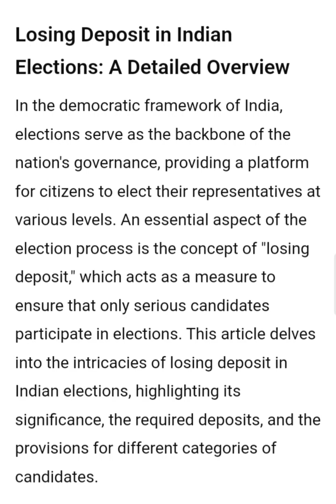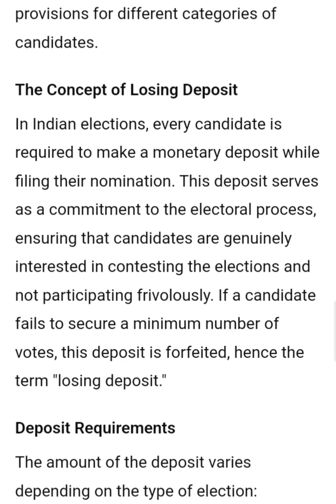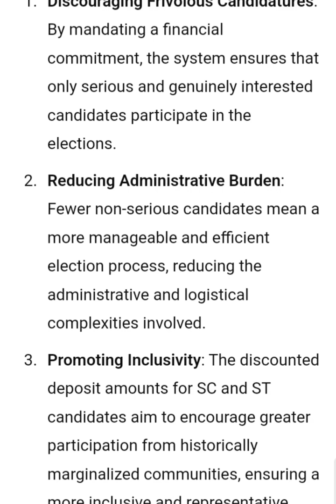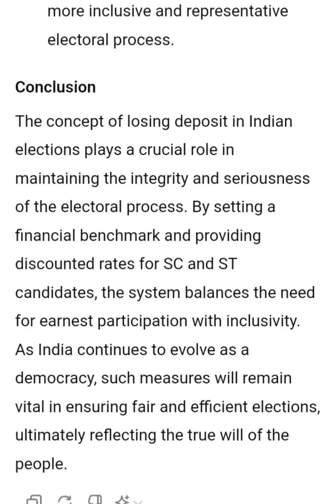കെട്ടിവെച്ച കാശ് പോയോ? കേട്ടിട്ടില്ലേ, എന്താണ് ഇത് കൊണ്ട് ഉദ്ദേശിക്കുന്നത്?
Losing Deposit in Indian Elections: A Detailed Overview

In the democratic framework of India, elections serve as the backbone of the nation's governance, providing a platform for citizens to elect their representatives at various levels. An essential aspect of the election process is the concept of "losing deposit," which acts as a measure to ensure that only serious candidates participate in elections. This article delves into the intricacies of losing deposit in Indian elections, highlighting its significance, the required deposits, and the provisions for different categories of candidates.

The Concept of Losing Deposit

In Indian elections, every candidate is required to make a monetary deposit while filing their nomination. This deposit serves as a commitment to the electoral process, ensuring that candidates are genuinely interested in contesting the elections and not participating frivolously. If a candidate fails to secure a minimum number of votes, this deposit is forfeited, hence the term "losing deposit."

Deposit Requirements

The amount of the deposit varies depending on the type of election:

- **Lok Sabha Elections**:
  - For general category candidates, the deposit amount is ₹25,000.
  - For candidates belonging to Scheduled Castes (SC) and Scheduled Tribes (ST), the deposit amount is reduced to ₹12,500.

- **Vidhan Sabha Elections**:
  - For general category candidates, the deposit amount is ₹10,000.
  - For SC/ST candidates, the deposit amount is reduced to ₹5,000.

Conditions for Forfeiture of Deposit

A candidate loses their deposit if they fail to secure at least one-sixth (16.67%) of the valid votes cast in their constituency. This rule is designed to filter out candidates who do not have significant support among the electorate. If a candidate meets the required vote threshold, their deposit is refunded. If not, the deposit is forfeited to the government.

Purpose and Significance

The requirement of a monetary deposit and the possibility of its forfeiture serve several important purposes:

1. **Discouraging Frivolous Candidatures**: By mandating a financial commitment, the system ensures that only serious and genuinely interested candidates participate in the elections.
2. **Reducing Administrative Burden**: Fewer non-serious candidates mean a more manageable and efficient election process, reducing the administrative and logistical complexities involved.
3. **Promoting Inclusivity**: The discounted deposit amounts for SC and ST candidates aim to encourage greater participation from historically marginalized communities, ensuring a more inclusive and representative electoral process.

Conclusion

The concept of losing deposit in Indian elections plays a crucial role in maintaining the integrity and seriousness of the electoral process. By setting a financial benchmark and providing discounted rates for SC and ST candidates, the system balances the need for earnest participation with inclusivity. As India continues to evolve as a democracy, such measures will remain vital in ensuring fair and efficient elections, ultimately reflecting the true will of the people.